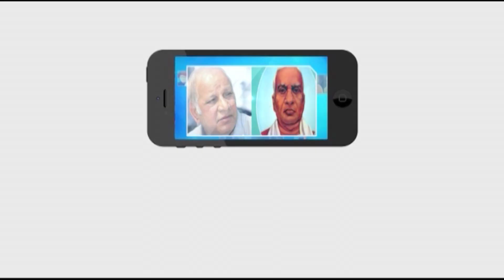ఎమ్మెల్యే గువ్వల బాలరాజు దిష్టిబొమ్మ దగ్ధం చేయడం పై టీఆర్ఎస్ నాయకులు మండిపడ్డారు || Masterkey Tv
Category